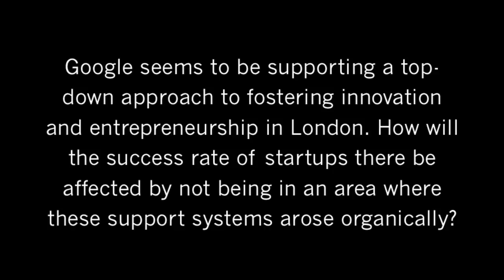Eze Vidra: Google's Approach to Fostering Entrepreneurship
Eze Vidra answers a question about Google's approach to fostering entrepreneurship at Campus London. The talk that preceded the question and answer portion of the seminar can be viewed

Eze Vidra is the Head of Google for Entrepreneurs Europe at Google and Campus London